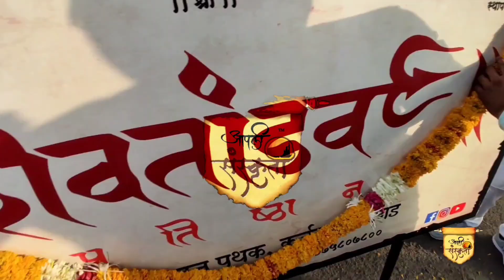कोणाला माहित नाही हा रस्ता 🤩 | KP Falls Khopoli | आम्ही 4 भटके | Viral Reel Waterfall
इथे नाही गेलात तर कुठे गेलात 😂

कोणाला माहित नाही हा रस्ता 🤩 | KP Falls Khopoli | आम्ही 4 भटके | Viral Reel Waterfall | आपली संस्कृती | Aapli Sanskruti |

नमस्कार मित्रांनो,
जय महाराष्ट्र जय शिवराय
मी सुमित तुमचं स्वागत करतो आपल्या मराठमोळ्या तुमच्या हक्काच्या youtube channel मधे म्हणजेच आपली संस्कृती मधे.

या video मध्ये मी तुम्हाला खोपोलीला असणाऱ्या एका धबधब्यावर घेऊन जाणार आहे
धन्यवाद
**आमचे काही इतर videos नक्की एकदा बघा!**

तुम्ही आम्हाला इथे देखील follow kru शकता